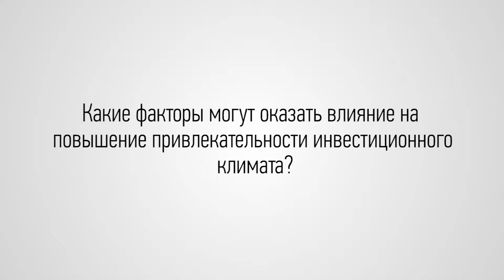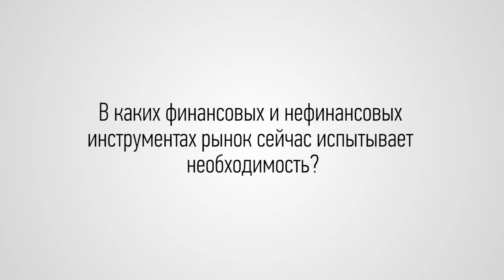VI Инвестиционный форум РВК: Антон Иншутин, InVenture Partners